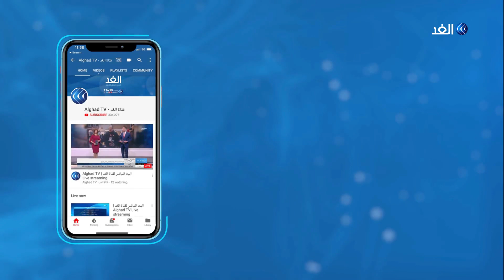الجيش التركي يواصل قصف مناطق إقليم كردستان وسط استمرار نزوح السكان.. ما التفاصيل؟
تظاهر عشرات العراقيين في ساحة التحرير وسط العاصمة بغداد،  للتنديد بالمليشيات التي تحاول تقويض سلطة الدولة.

وأكد المتظاهرون تأييدهم لخطوة حكومة مصطفى الكاظمي باعتقال عدد من عناصر حزب الله العراقي. وكانت قوة تابعة لجهاز مكافحة الإرهاب اقتحمت مقر اللواء الخامس والاربعين التابع لحزب الله، على خلفية تقارير أشارت لتنفيذ الحزب هجوما جديدا بصواريخ الكاتيوشا على مطار بغداد والسفارة الامريكية في بغداد.

المزيد من التفاصيل من اربيل مع مراسل الغد صهيب الفهداوي.